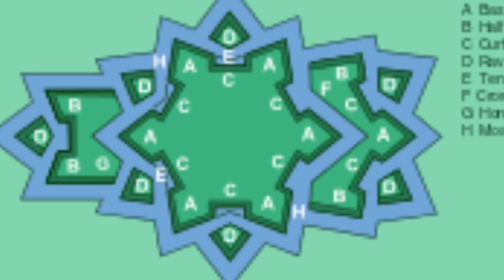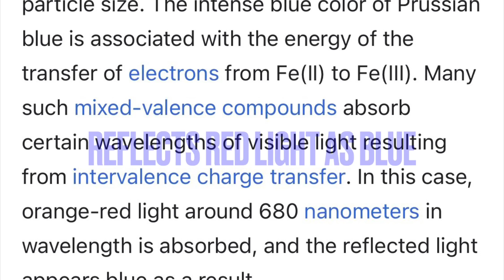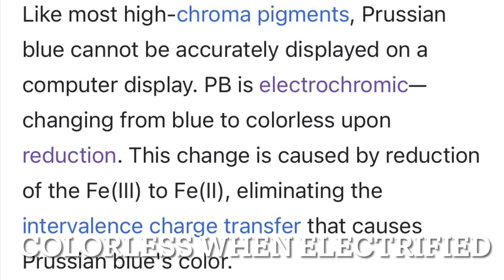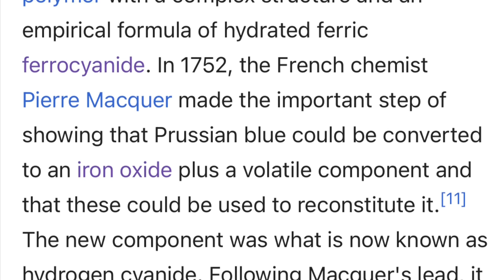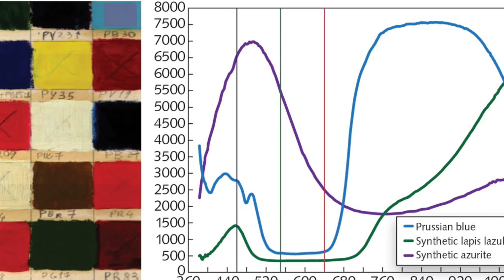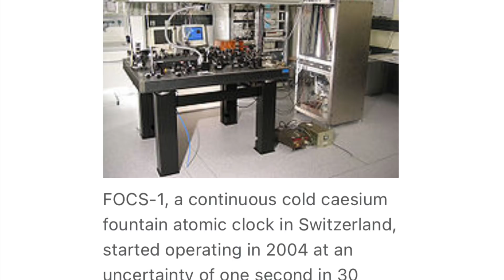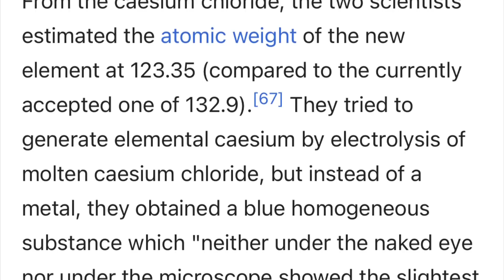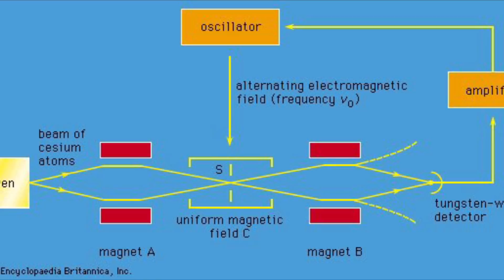Prussian Blue, Egypt, The Magic of Caesium, Revolution of USA, Is Energy Malleable? Gold Domes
Today we talk about Egyptian Blue, Prussian Blue, USA pre-1800, and following blue light on the spectroscope to discover Caesium, an element which has many interesting (and complicated) properties.

I am not a scientist. I just think this information is fascinating and I aspire to inspire others to learn and research it for themselves. I appreciate everyone being here. Leave your thoughts and comments below. Let’s get weird with this one.